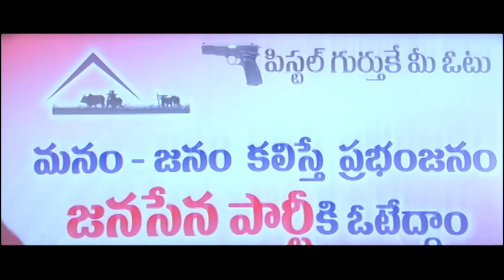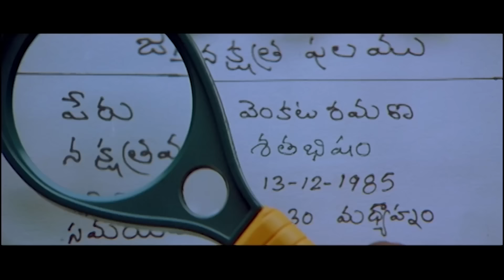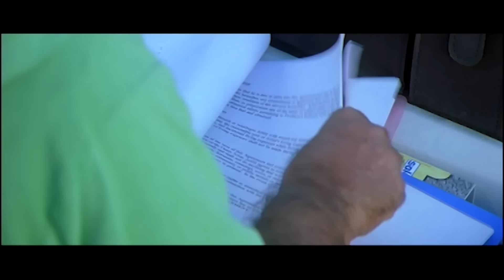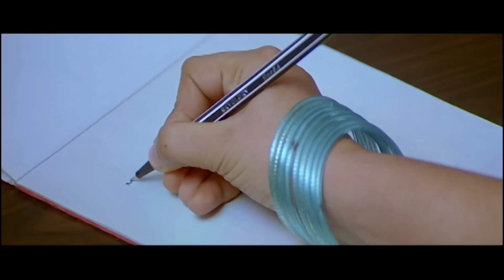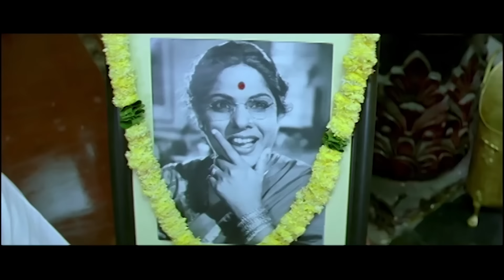Ram Charan - New 2024 South Movie Hindi Dubbed | New Released South Indian Hindi Dubbed Movie 2024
new movies 2024 south indian hindi dubbed action
new release movies 2023 south indian hindi dubbed
new south indian hindi dubbed action movie
tollywood movie hindi dubbed 2024

Ramana, a ventriloquist, falls in love with Pooja, the daughter of a rich factionist, while on tour in Europe. When she is forced to marry against her wish, Ramana and her uncle decide to rescue her.

Movie:- FAMILY CIRCUS
Starcast:- Venkatesh, Trisha, Brahmanandam, Mukesh Rishi, Kota Srinivasa Rao
Directed By:- Sreenu Vaitla
Music By:- Devi Sri Prasad Experience 4K HD Quality Action Movies!

🌟 Why Choose Plus Action?
Get ready for a non-stop cinematic experience featuring:

Blockbuster Action Hits in stunning 4K HD quality.
Thrilling adventures and unforgettable performances from your favorite South Indian stars.
A specially curated collection of the best from South Indian Cinema, all dubbed in Hindi for a seamless viewing experience.